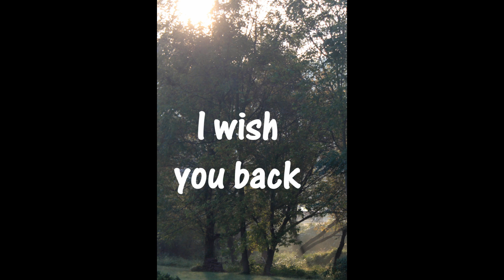I Wish You Back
original song by Michael Varner on guitars and Kamila Zrebiec vocals.